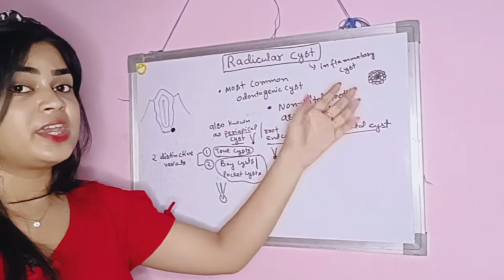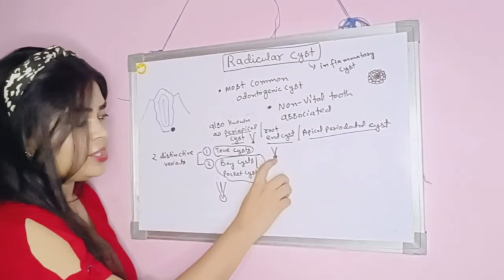Radicular cyst(odontogenic cyst)dental